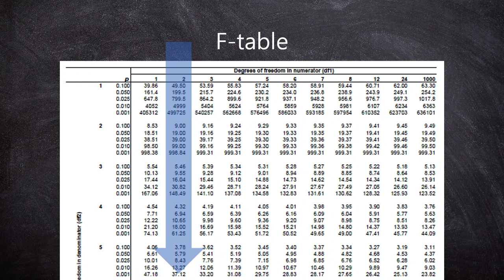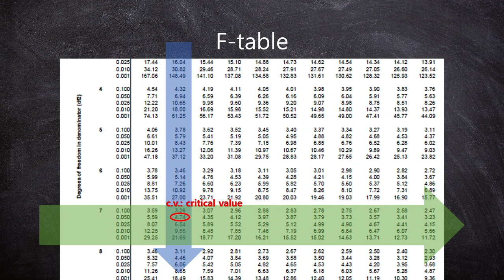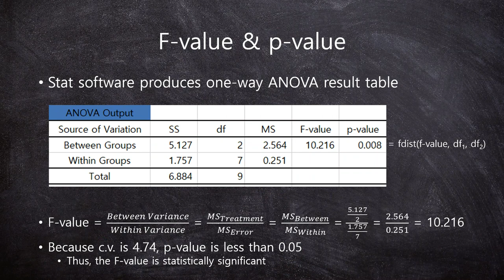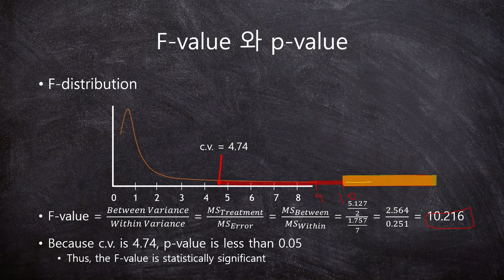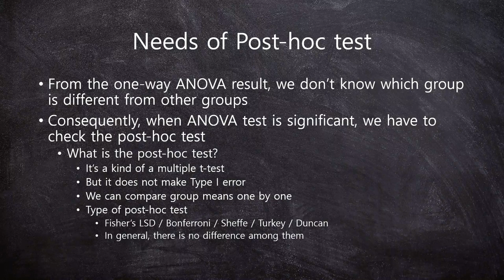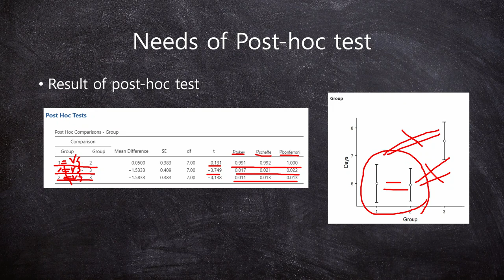[StaTube] 4-7 F-table and Post-hoc test - One-way ANOVA (7) -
Welcome All

StaTube is for beginners on statistics!!

Without complex mathematics, we will be sailing on the ocean of statistics!!